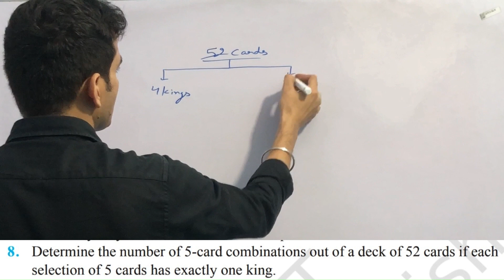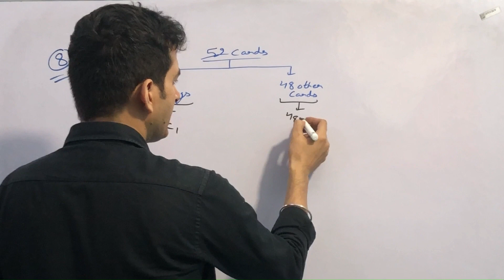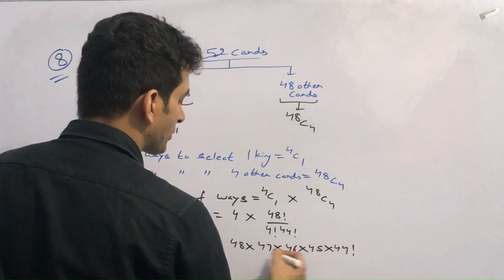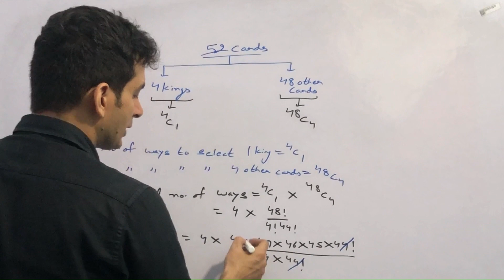CLASS 11th | MATHS | CH-6 | PERMUTATIONS & COMBINATIONS | MISCELLANEOUS EXERCISE | Q.8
CLASS 11th | MATHS | CH-6 | PERMUTATIONS & COMBINATIONS | MISCELLANEOUS EXERCISE | Q.1 TO Q.11

CLASS 11th | MATHS  | CH-6 | PERMUTATIONS & COMBINATIONS

CLASS 11th | MATHS  | CH-6 | EX-6.4 |  PERMUTATIONS & COMBINATIONS

class 11th maths permutations and combinations ch-6  MISCELLANEOUS EXERCISE

class 11 maths permutations and combinations miscellaneous exercise q2